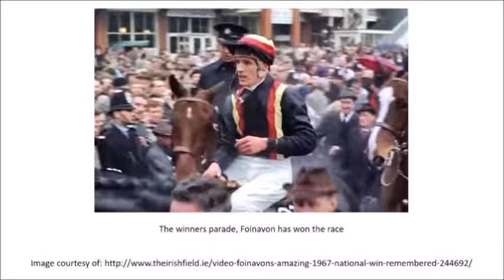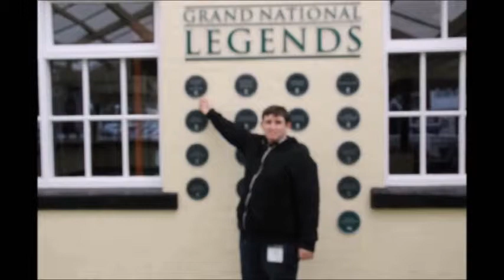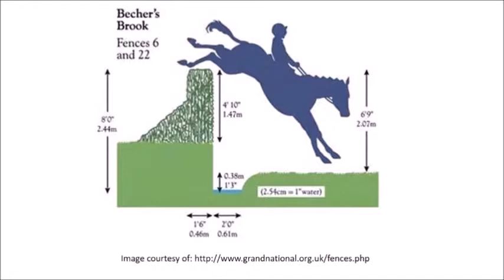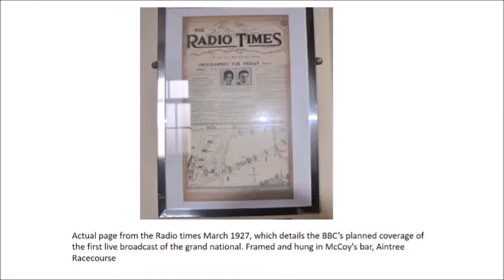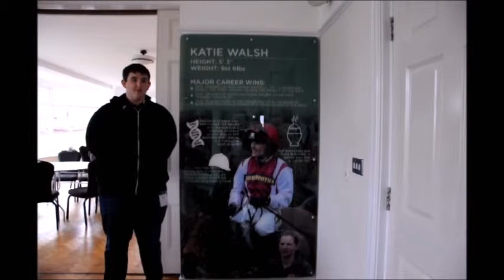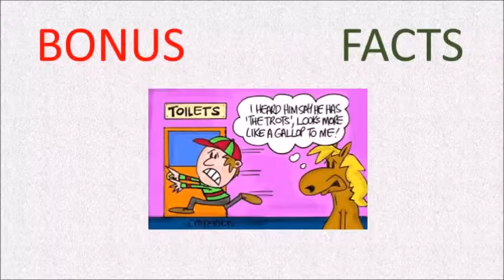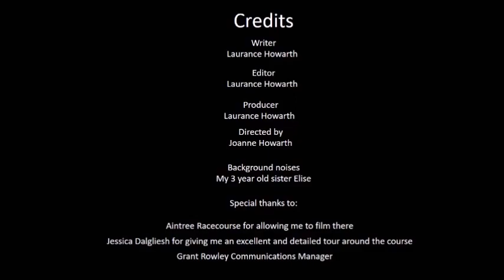A View to the Past: Aintree Race course, the most spectacular steeplechase in the world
Laurance Howarth (23236558)

A look into the greatest steeple chase in the world, from a quick back ground to looking at legends, first broadcasts and famous female jockeys. A special thanks to the guys at the race course who let me film there and to the lecturers who allowed us to do this.

FOOTNOTES
00:18 - Sky Eye Britain video only

00:30 - Elanor Barlow, Aintree Historian looks forward to the Grand National, (2013) [Accessed April 10th 2017]

01:44 - The Grand National Guide, ‘The Grand National History’ [Accessed April 10th 2017]

02:33 - Where To Bet, ‘The History of the Grand National’, [Accessed April 10th 2017]

02:51 - Author Unknown, ‘Foinavon’s Amazing 1867 national win remembered’ (2017) [Accessed April 10th 2017]

03:07 - Marcus Townend, ‘The miracle of Foinavon’, (2017) [Accessed April 10th 2017]

03:18 - [Accessed April 10th 2017]

04:06 – RTE Archives, ‘Michael O’Heir’, [Accessed April 10th 2017]

04:30 - [Accessed April 10th 2017]

05:18 - [Accessed April 10th 2017]

06:57

07:08 -Steven Bloor, ‘a history of the Grand National – in pictures’ (2015) [Accessed April 10th 2017]

07:31 - Image of Bechers brook,

07:54 - Image taken by Laurance Howarth, 27/04/17

08:00

08:06 - image of radio times page from March 1927 taken by Laurance Howarth 27/04/17

08:17 - Artists impression of 1927 winner Sprig, taken by Laurance Howarth 27/04/17

08:27

08:39 - Mike Huggins, ‘BBC Radio and Sport 1922-39’, Contemporary British History’ 21 (2007) pp. 491-515 (pp.495-496)

09:58

10:07 - Neil Macdonald, ‘Aintree Racecourse's glorious Grand Prix past remembered’ (2013)

10:36

10:46 - Chris Wright, ‘AP McCoy on first Aintree memories, his involvement in the race and more’ (2015) [Accessed April 10th 2017]

BIBLIOGRAPHY

Hi Bob,
 please note that my description is too long with my bibliography included, please see submission document.
Laurance